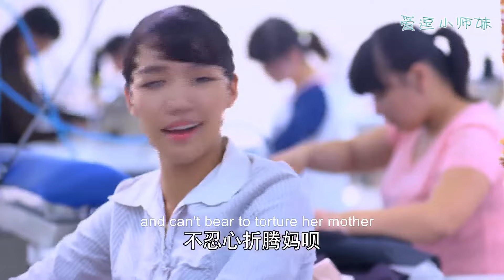妻子懷孕受寵，小三為爭寵假懷孕，哪料下秒真的孕吐了！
簡介：該視頻片段來源於電視劇。该剧讲述了知青牛淑荣和赵欣梅，两个来自不同家庭背景、有着不同性格的女人，因爱上同一个男人，展开了跨越时代的爱情争斗。